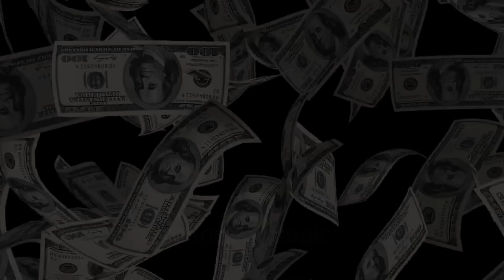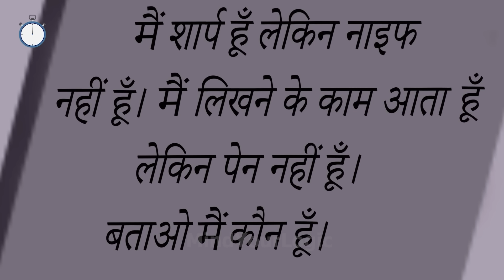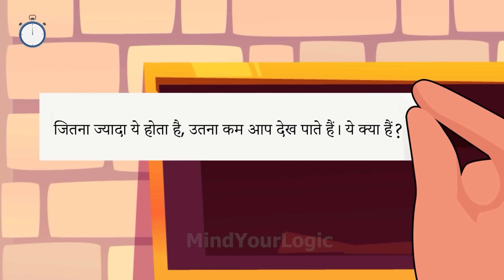9 Paheliyan aapke dimag ko test karne ke lie ? Hindi Paheliyan with Answer